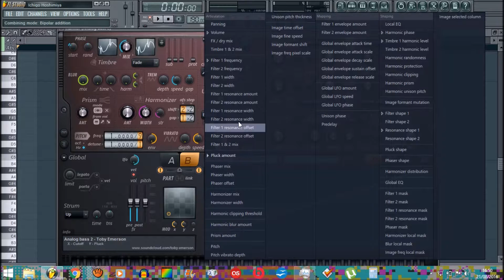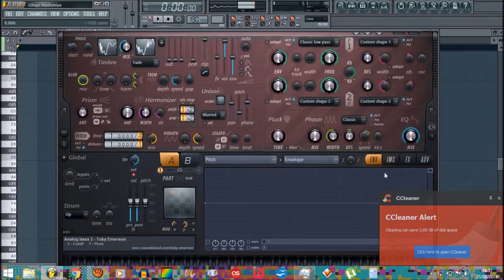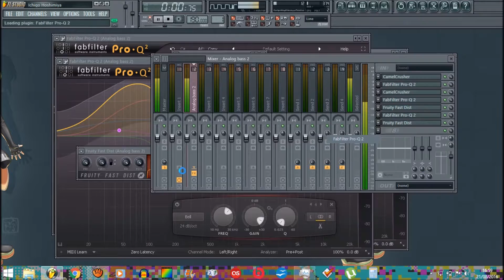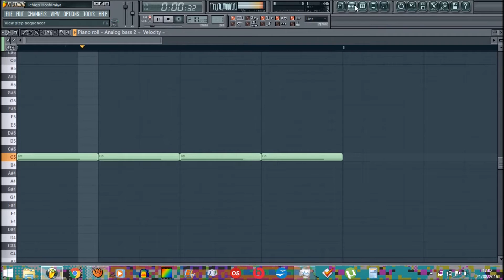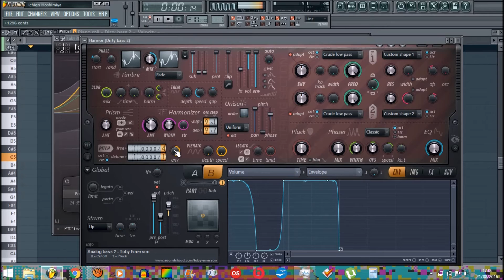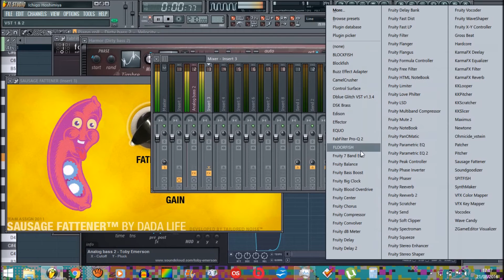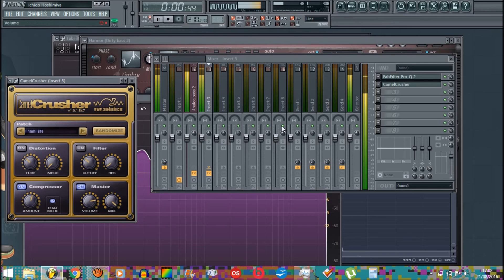Let's do stuff on FL Studio pt. III [Crossbreed/Frenchcore/Uptempo Harmor kicks FROM THE BEGINNING]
That's how I make most of my kicks!
Dw it gets better at past half the video :)
Sorry if the video sounds like shit, it's Movie Maker
External plugin used: Fabfilter Pro Q 2, CamelCrusher, Sausage Fattener,